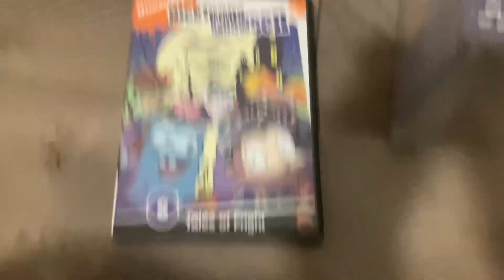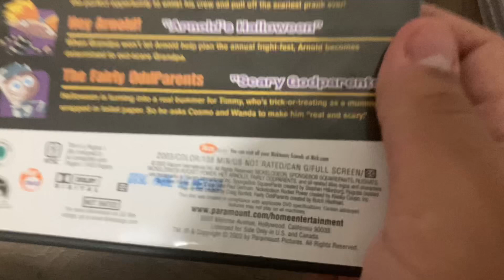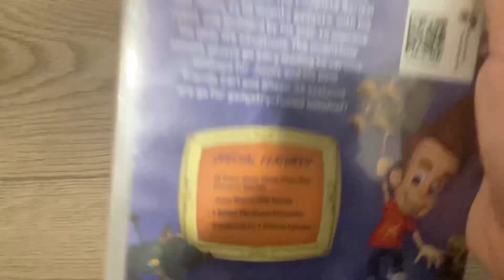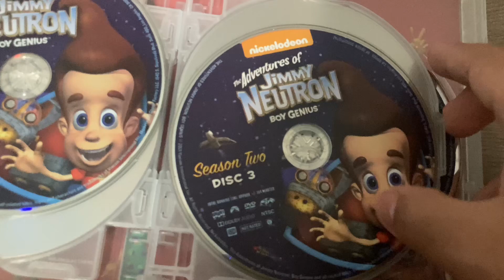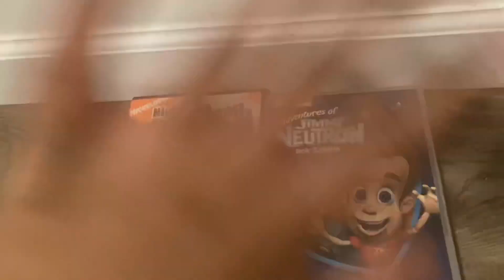DVD Update For 10/19/23